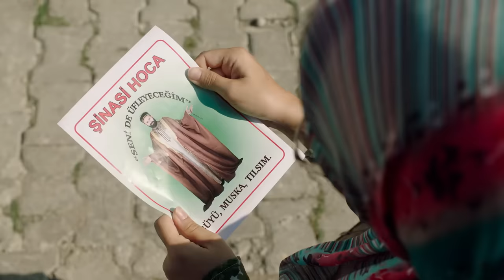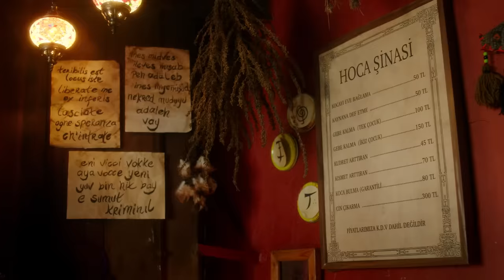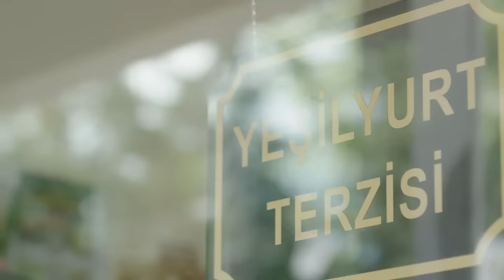Dedemin Fişi - Tek Parça HD İzle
Televizyon ekranlarının sevilen programı Güldür Güldür ekibini bir araya getiren Dedemin Fişi filminin hikayesi Yılmaz Erdoğan'a, yönetmenliği ise Meltem Bozoflu'ya ait. BKM'nin yapımcılığını üstlendiği Dedemin Fişi'nin başrollerinde Ali Sunal, Alper Kul, Özge Borak, Erdem Yener, Doğa Rutkay, Onur Buldu, İrem Sak, Onur Atilla, Uğur Bilgin ve Ayşen Gruda gibi isimler yer alıyor. Film Malatyalı Çirci Ailesi’nin miras serüvenini konu alıyor.

Oyuncular:
Ayşen Gruda
Doğa Rutkay
Onur Buldu
Özlem Tokaslan
Ayşen Gruda
Ayşegül Akdemir
Aziz Aslan
Burak Topaloğlu
Özgün Aydın
Uğur Bilgin
Ali Sunal
Meltem Yılmazkaya
İrem Sak
Özge Borak
Erdem Yener
Alper Kul
Zeynep Kankonde